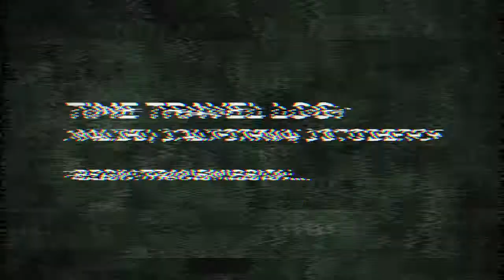TJ and the Time Stumblers trailer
An exciting new series from Bill Myers: TJ and the Time Stumblers